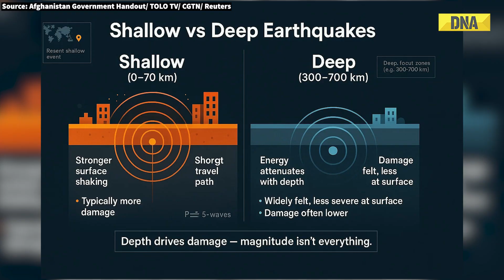Afghanistan Earthquake: Why Do Shallow Earthquakes Cause More Destruction Than Deep Ones?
Why do some earthquakes of the same magnitude leave entire towns in ruins—while others, deeper underground, pass with far less damage? Let's break down why shallow earthquakes are the real wrecking ball.

Just before midnight local time on Sunday, a magnitude 6 earthquake struck eastern Afghanistan near the Pakistan border. Multiple aftershocks followed. The human toll is devastating—at least 800 people killed and more than 2,500 injured. Crucially, the quake’s focus was only about 8 kilometers deep—that’s a shallow earthquake, and that shallow depth amplified the destruction.

Two quakes can share the same magnitude, yet behave very differently on the surface. The reason: depth.

Shallow-focus quakes: 0–70 km

Intermediate-focus: 70–300 km

Deep-focus: 300–700 km

Shallow quakes release energy closer to the surface, so the shaking arrives with less time and distance to weaken—meaning stronger ground motion right where people and buildings are. In deeper quakes, much of that energy dissipates as it travels through layers of rock, reducing the intensity that finally reaches the surface. That’s why shallow events—like Afghanistan’s—tend to be far more destructive.

Afghanistan sits at a collision zone where the Indian Plate pushes into the Eurasian Plate—one of the most active seismic regions on Earth. The Hindu Kush regularly hosts powerful earthquakes, including unusually deep events as parts of the lithosphere plunge into the mantle. Meanwhile, along the Sulaiman Range and near the Main Pamir Thrust, quakes are typically shallow—and especially destructive because they strike nearer the surface and settlements.

So imagine two magnitude-6 quakes: one at 8 km depth, another at 200 km. On paper they’re the same size. But in reality, the shallow one can feel like a jackhammer right underfoot—more intense shaking, more structural damage, and higher casualty risk—especially where buildings are vulnerable. The deeper one may be widely felt, but the surface impact is usually less severe because the energy has faded on the journey up. That’s the core reason shallow quakes so often become deadly disasters.

Magnitude grabs the headline—but depth shapes the disaster. The Afghanistan quake shows how a shallow focus can turn a strong earthquake into a catastrophe. Understanding that difference isn’t just science—it’s the key to preparing communities for the next big shake.